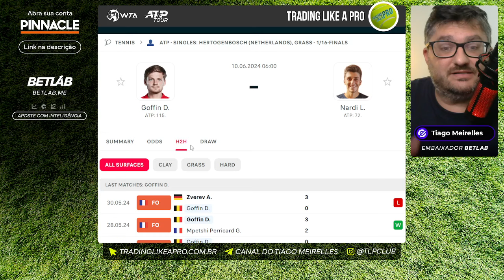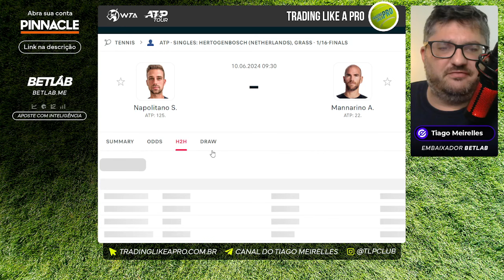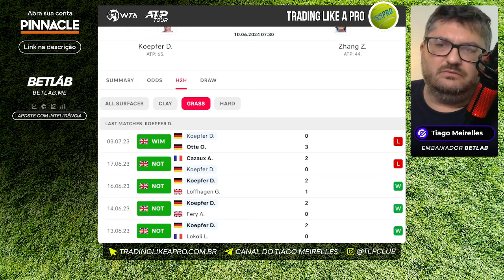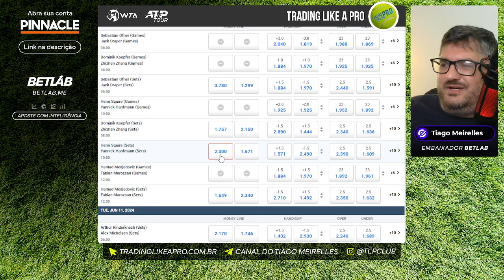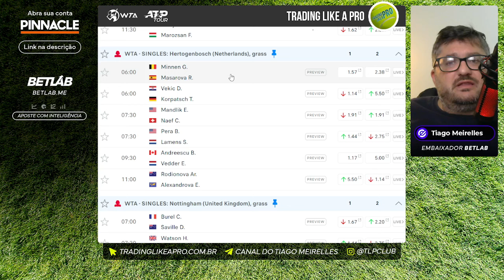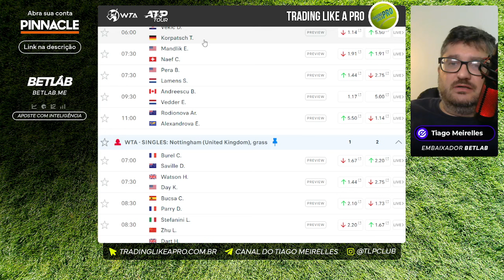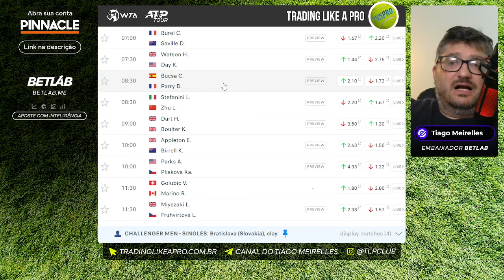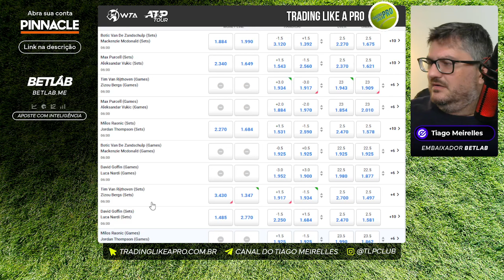ANÁLISES & PALPITES | ATP & WTA | 10.06 SEGUNDA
As melhores análises e palpites de tênis para hoje!

Seja Membro do TLP SELECT e se torne um apostador em Tênis!

O Select é a melhor comunidade da Internet para apostadores e trader em Tênis, com conteúdos diários em vídeo e as melhores tips todos os dias pelo Telegram! Garanta sua vaga aqui 👉🏽

00:00 CONTEXTO SEMANA
09:09 ATP HERTOGENBOSCH
16:44 ATP STUTTGART
28:25 WTA HERTOGENBOSCH
33:25 WTA NOTTINGHAM

👉🏽 JogaJunto 👉🏽 Abra conta e ganhe 20 Reais!

👉🏽 BETLAB | Aposte com Inteligência, cadastre-se em betlab.me

👉🏽 As melhores ODDs é na Pinnacle!

🌐 Visite e conheça todo meu conteúdo!

🎯 Mais dicas diárias no Telegram

PALPITES HOJE
PALPITES TENIS
TIPS TENNIS
TENNIS TIPS FREE TODAY
ATP CUP TIPS
TENNIS TIPS
TENNIS BETTING
TENNIS BETS
BEST BETS TENNIS
TENNIS BETTING TIPS
INDIAN WELLS
MIAMI OPEN
MASTERS1000
WTA1000
PAR
ATP1000
MONTE CARLO
ISTAMBUL
BARCELONA
STUTTGART
BELGRADE
HERTOGENBOSH
NOTTINGHAM
STUTTGART
GRANBY
WINSTON SALEM
US OPEN
CLEVELAND
ATP FINALS
WTA ANGERS
INDIAN WELLS
MIAMI
strasbourg
LYON
GENEVA
ROLAND GARROS
RABAT
WIMBLEDON
US OPEN
PARIS